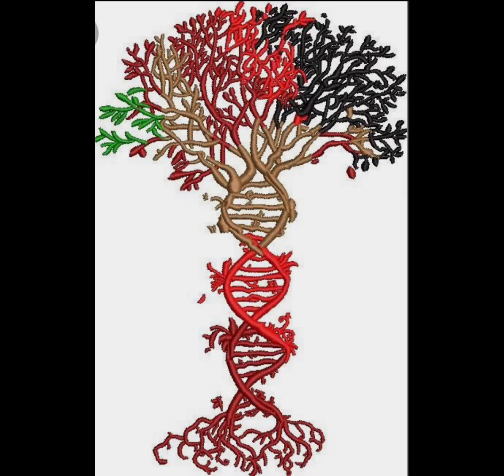1st Cousin Poison ☠️ Clan